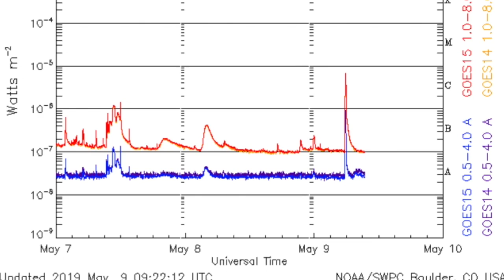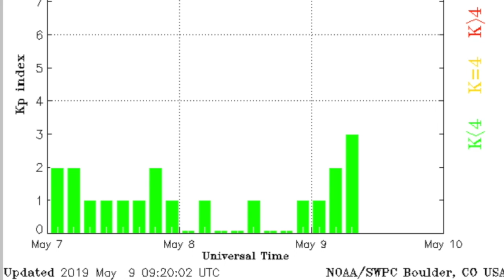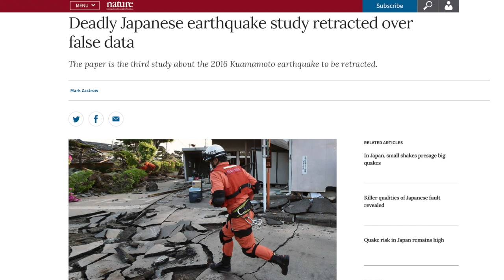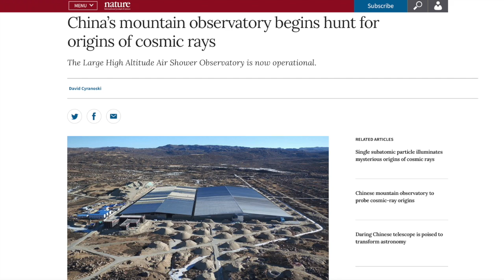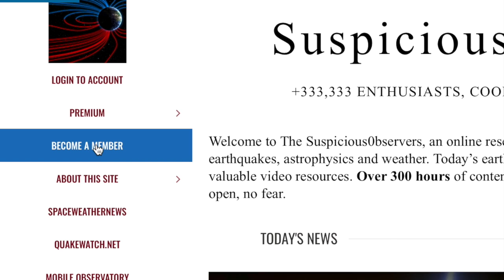Solar Flare, Cosmic Rays, Weather Alert | S0 News May.9.2019